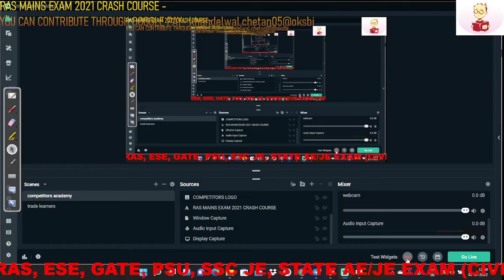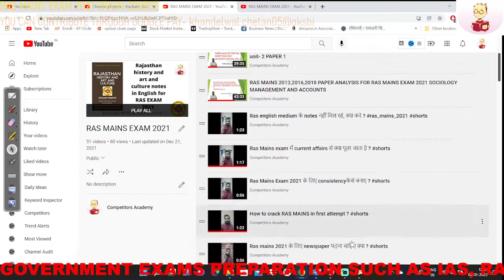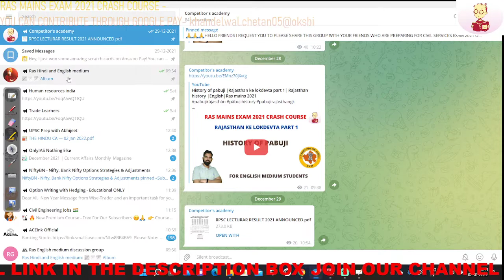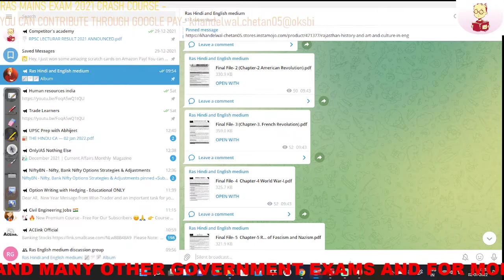Ramanandi and Ninebark sect |Rajasthan ke saint | part 5| Rajasthan history |English| Ras mains 2021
THIS CHANNEL IS USEFUL TO PREPARE FOR VARIOUS GOVERNMENT EXAMS. SUCH AS UPSC, RPSC, IAS, RAS, ESE, GATE, PSU, SSC, RAJASTHAN AE/JE, RSMSSB, AND MANY OTHER GOVERNMENT EXAMS.

IF YOU WANT TO CONTRIBUTE FOR OUR EFFORT SO YOU CAN SUPPORT US THROUGH GOOGLE PAY- khandelwal.chetan05@oksbi

important books for ras mains exam list-

Rajasthan history and art and culture book in English --download

Mumal Rajasthan History, Art And Culture, Geography & Economics, Administration (English Medium)
Contemporary Rajasthan for All Competitive Exams
Geography of Rajasthan by Dr. L R Bhalla
Economics of Rajasthan by Lakshminarayan Nathuramka
Sociology Management Accounting & Auditing by Devi Kishan Rathi
Map of Rajasthan
सामान्य हिंदी by Raghav prakash
General English by B.k.rastogi

A Brief History of Modern India
Art and Culture by Nitin Singhania
History of the World by Arjun dev
Indian polity by M.Lakshmikant
Geography of India by Majid Hussain -
Certificate Physical and human geography G C LEONG
Maps of India and world
Public administration by M.lakshmikant
Shankar IAS Environment book
Science and technology McGraw hill publication
Lucent general science
Lexicon Book for Administrative Ethics
Administrative ethics by Subbarao
Economics by Ramesh Singh
Economics by Shriram IAS

JOIN OUR RAS EXAM DISCUSSION GROUP FOR EXAM MATERIAL AND SOLUTION OF QUARRIES

1) Microphones
2) wired microphone
2) laptop
3) pen tablet
4) mobile
5) tablet
6) greenscreen
7) background support